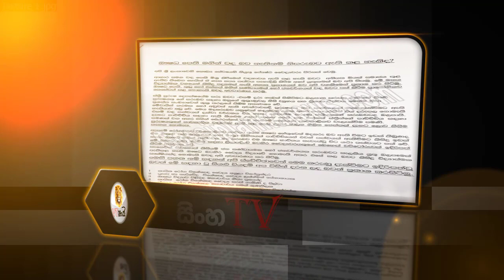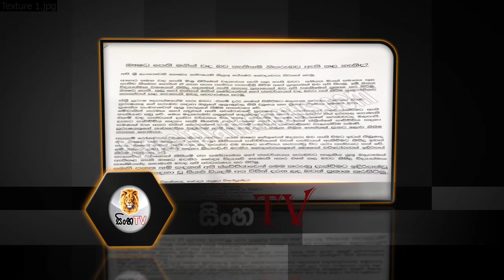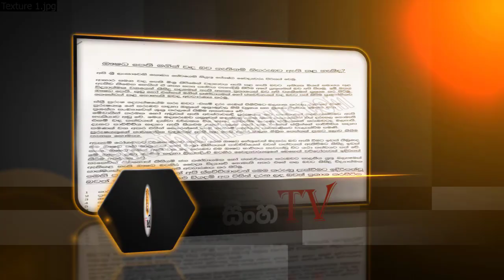පසු ගිය දවස් වල ලංකාවම ගිනිබත් කල වඳ පෙති කියා දෙයක් නැත වෘත්තීය වෛද්‍ය මණ්ඩලයක් තහවුරු කරති